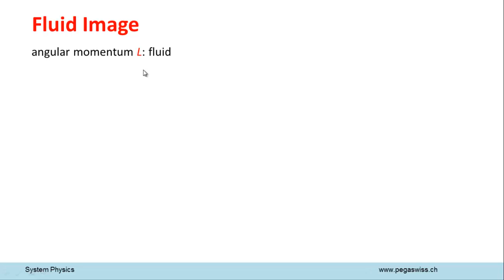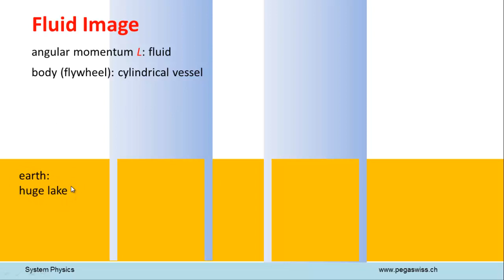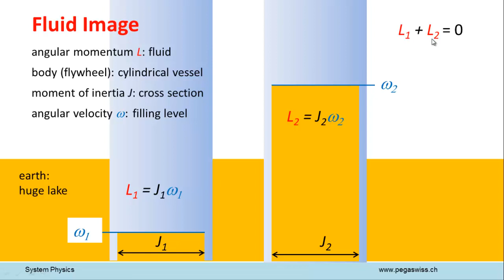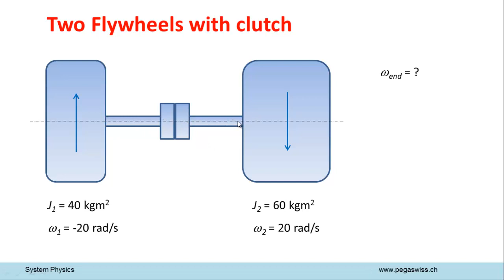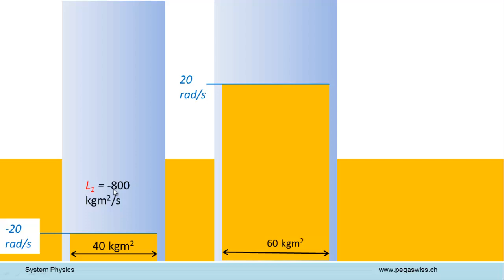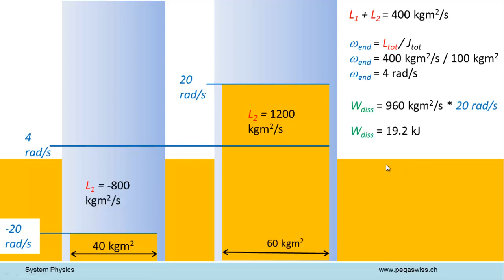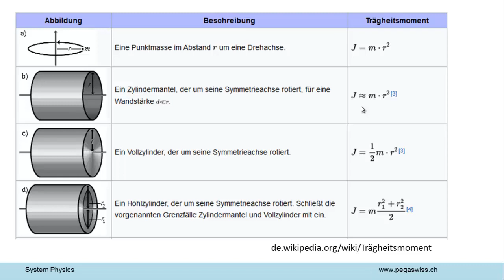Drehimpuls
Drehimpuls bezüglich einer Achse als mengenartige Grösse, Drehimpuls trennen und zusammenführen, Energiebegtrachtung